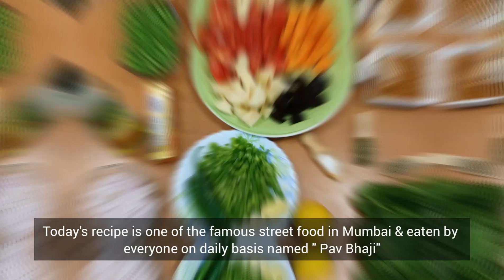Pav Bhaji Recipe | Famous Mumbai Street Food | - By Sanaa`s Lifestyle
Pav Bhaji Recipe one of the famous Mumbai Street food served with soft Pav {buns). Pav Bhaji recipe is quick and easy to make to enjoy with your family.

Ingredients:

Homemade Pav Bhaji Masala - 2 tsp
Jeera - 1 tss
Beet Root -1 pcs
Bell Pepper - 2 pcs
Dried Funugreek - 1 tsp
Freshly grated Ginger & Garlic - 2 tsp
Peprika 1 tsp
Fresh Lemon - 1 tsp

Video Covers:
Pav Bhaji